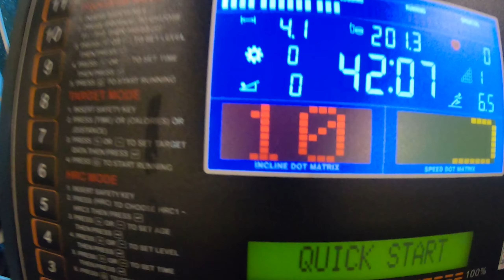100 วันแห่งความท้าทาย Day22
ผมจะท้าทายตัวเองด้วยการลดน้ำหนักทั้งหมด 100 วัน จะเป็นยังไง รอติดตามชมได้เลย